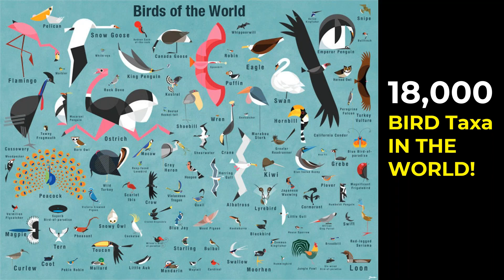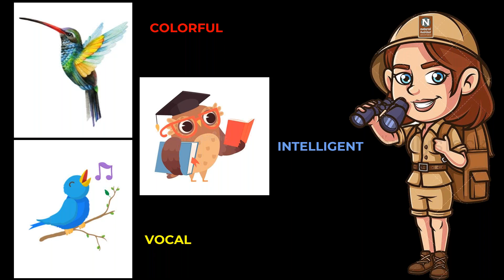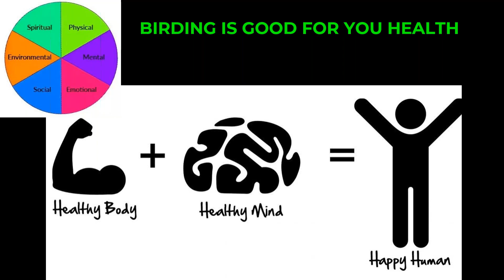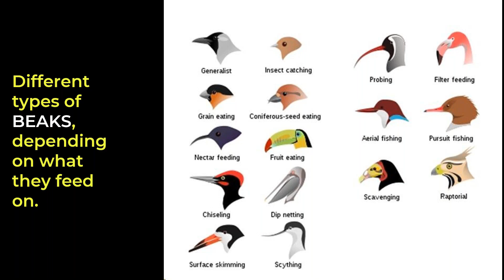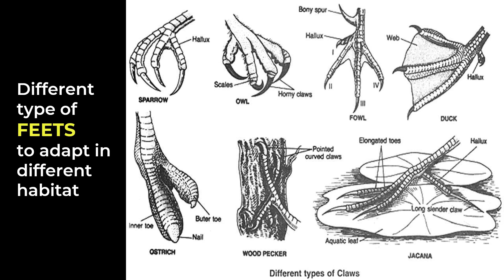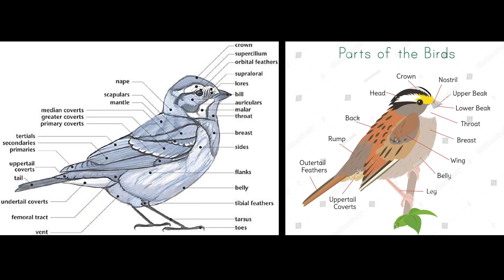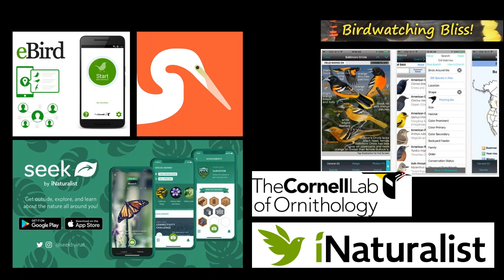Daily Dose of Nature | Birdwatching 101 How to Get Started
Whether you’re on safari or in your own backyard, birdwatching is an easy way to immerse yourself in the natural world and connect with the great outdoors. The benefits are myriad (birding can reduce stress, improve your mood and increase environmental awareness) and the barriers are few -- all you need are a good pair of binoculars and a couple birding books or apps! Expedition Leader Arpita Dutta explains the advantages of this rewarding hobby, how to get started, and even how you can contribute to citizen science while watching birds.